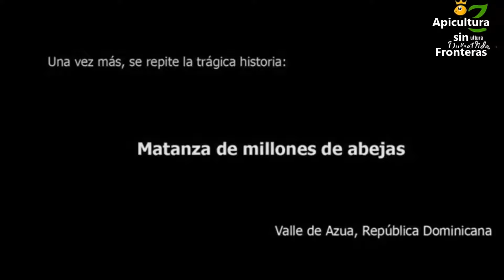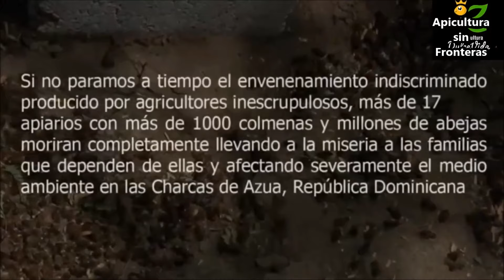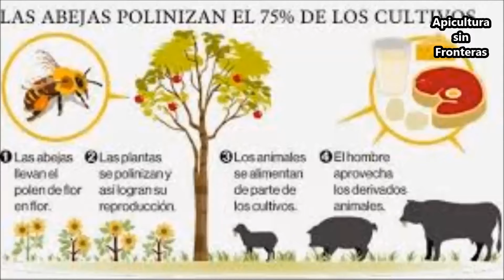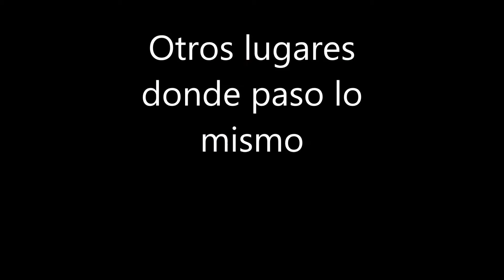Todos los dias en un lugar diferente. La Apicultura devastada por los agrotoxicos.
Todos los dias y todas las semanas millones de abejas mueren en el mundo por el uso indiscriminado de pesticidas y agrotoxicos. En el dia de hoy 1.000 colmenas envenenadas por el mal uso de herbicidas o pesticidas- Republica Dominicana recibe el respaldo de todos los apicultores con la viralizacion de este video